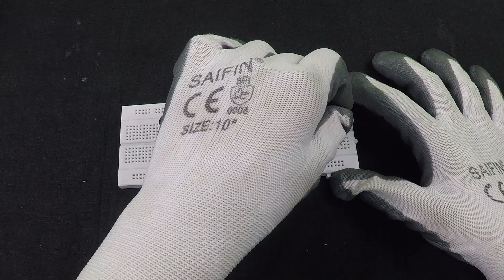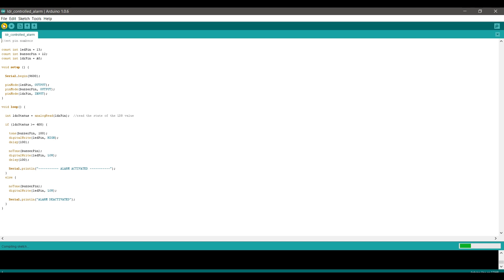HOW TO ACTIVATE BUZZER & LED USING LDR & ARDUINO.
In this video, you will learn how to activte buzzer & led using LDR & Arduino.

Components required to make this project are :

1) Arduino UNO
2) Arduino UNO Cable
3) LDR SENSOR
4) BUZZER
5) Jumper Wires ( M To M )
6) Breadboard
7)LED